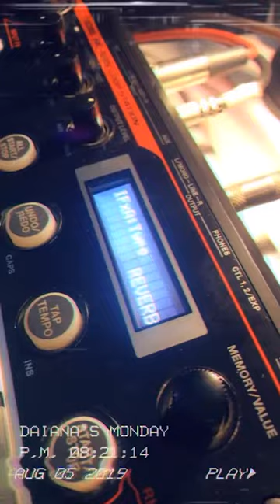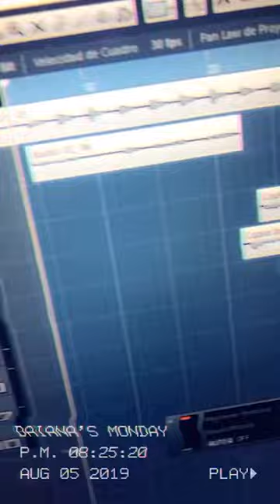"Rastro" - (MARILINA BERTOLDI cover) por Dai Urban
Pintó vertical y video asi no mas porque habia fiaca, solo queria cantar.